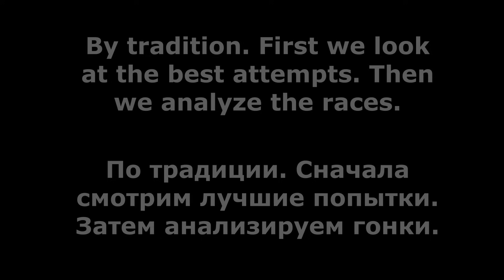🎮 51820 Tutorial 🎮 (Flash Newton) - Hill Climb Racing 2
00:00 Intro
00:21 Best Runs
03:06 Tutorial
08:10 Outro

1) Mersion feat. Danger - Nice Song (Original Mix)
2) Nikko Culture feat. Tina Lm - 24 7 (Original Mix)

hill climb racing 2 Flash Newton
hcr2
hcr 2
Рск
Рск 2
Хилл Климб Рейсинг 2 Андроид Игры
Racing games
Car games
hcr2 Vokope
hcr2 Like A Boss
hcr2 Wiki
hcr2 Funny Moments
hcr2 tutorial
hcr2 Friendly challenge
hcr2 Mod
hcr2 Android Ios Games
hcr2 secrets
racing 2
hcr2 tournament
Pr linus
Hcr2 new map
hcr2 Zorro
hcr2 Montage
protect hcr2
Vereshchak
Racing game online
Racing gameplay
hcr2 superbike
hcr2 jeep
hcr2 supercar
hcr2 tractor
hcr2 scooter
hcr2 bus
hcr2 snowmobile
hcr2 moonlander
hcr2 monowheel
hcr2 formula
hcr2 tank
hcr2 chopper
hcr2 rotator
hcr2 dune buggy
hcr2 motocross
hcr2 cc-ev
hcr2 lowrider
HCR2 Adventure
Hcr2 gameplay
Lowrider glitch
Lowrider secrets
hcr2 glitch
hcr2 bug
Hcr2 gifts
hcr2 season
hcr2 beach
hcr2 forest
hcr2 city
hcr2 Intense City
hcr2 mines
hcr2 winter
hcr2 ranging winter
hcr2 mountain
hcr2 max